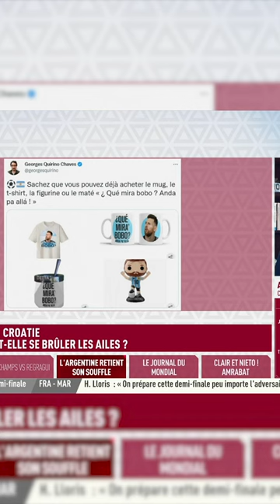L'insulte de Messi "Qué miras bobo" devenue légendaire en Argentine